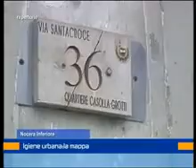Igiene urbana: la mappa.